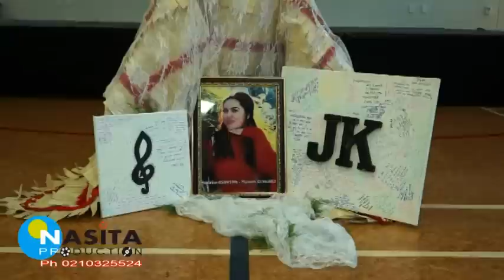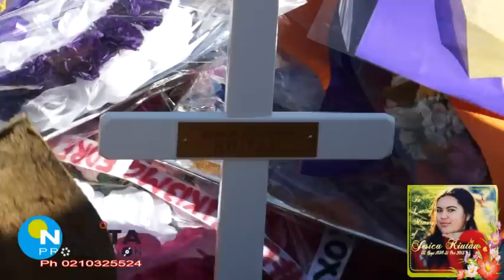BEST FUNERAL SONG EVER TRIBUTE TO Tongan Funeral Jesica Kiutau by Nasita Production